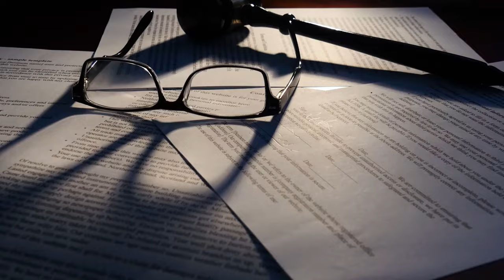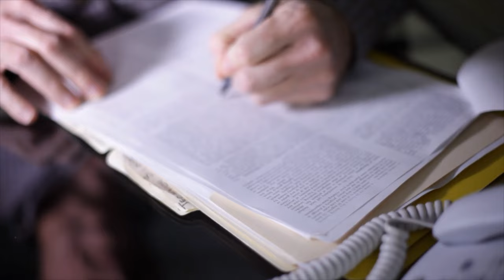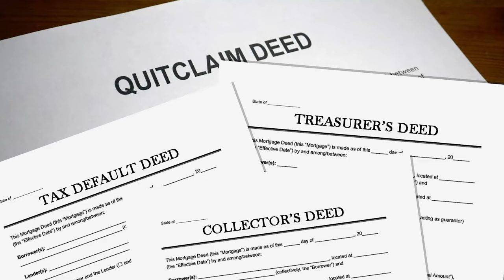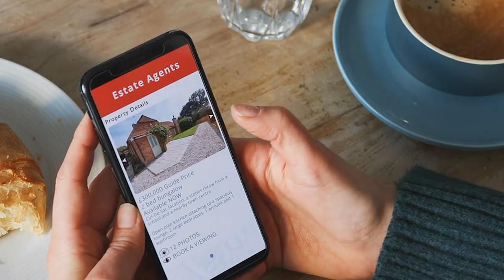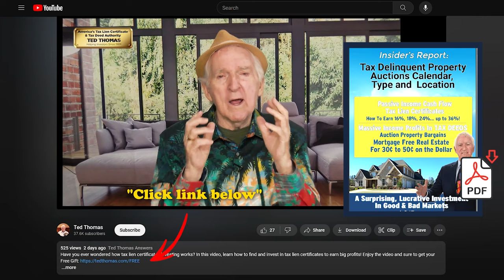Quiet title, what is it and what do I do with it?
Learn about the quiet title process, its importance for tax lien auction winners, and the role of counties in addressing title defects. Understand the costs, need for attorney expertise, and Ted's experiences. Explore the necessity of title insurance, alternative selling strategies, and the legalities involved, all aimed at maximizing profits in real estate. - GIFT

Video Highlights:
 Quiet title is a lawsuit to settle property claims, but the process is handled by an attorney hired by the property owner.
🕒 The process typically takes 3 to 6 months and costs $3,000 to $5,000, potentially more if there are multiple claims to settle.
💼 Quiet title applies to all types of properties, including agricultural, commercial, and residential.
💰 Buyers at tax defaulted auctions will require a clear title, often through a quiet title action, before purchasing a property.
⚖️ Options for selling tax delinquent property without completing a quiet title include selling on contract with an installment plan.

Key Moments In This Episode:
0:00 - Intro to Quiet Title Importance
0:45 - Quiet Title Process and Parties
1:43 - Costs and Attorney Expertise
2:32 - Tax Lien Auction Winners' Needs
3:47 - County's Role in Title Defects
5:08 - Ted's Quiet Title Experiences
6:31 - Necessity for Title Insurance
7:29 - Alternative Selling Strategies
8:43 - Legal Aspects of Quiet Title
9:39 - Aiming for Big Money in Real Estate

1005 - What Is Quiet Title - DUO with Randy